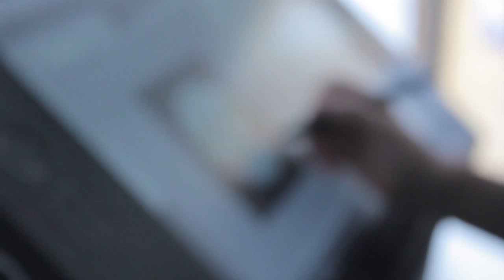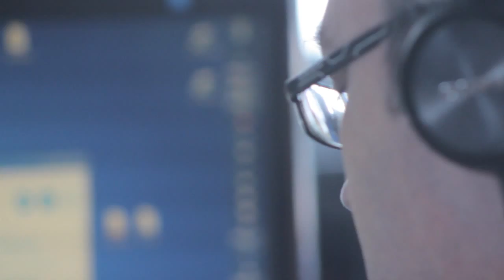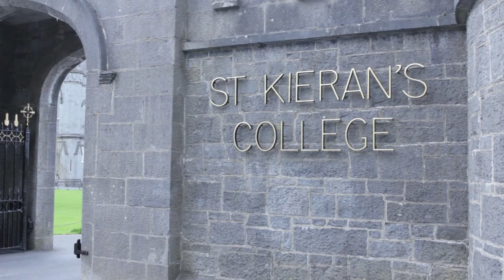Short Film on Tomm Moore by Nathanael MacDonald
Short Film on Tomm Moore by Nathanael MacDonald for the St Kieran's College End of Year Awards 2015. Tomm was honoured with the Past Pupils Award on the night and Nathanael (6th Year Student) kindly produced this movie for the ceremony in the Watergate.